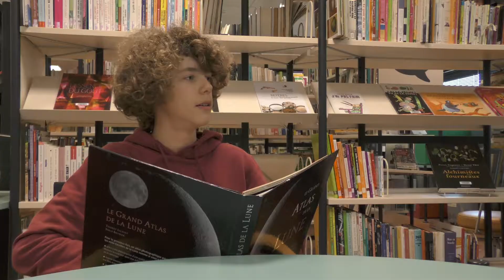Astéroïdes, météorites ou comètes ?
✨Peut-être avez-vous pu admirer les étoiles filantes cet été ... ✨
🌠 Météroïtes ? Comètes ? Astéroïdes ? C'est quoi la différence ?
L'équipe Sciences & co Astro a les réponses...
8 jeunes / 6 vidéos / autant et plus de questions de sciences !
Victor Pawlicki, Amaury Pruvost
Forum départemental des Sciences - CinéLigue HdF